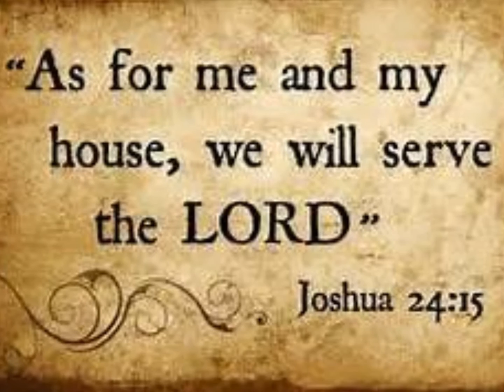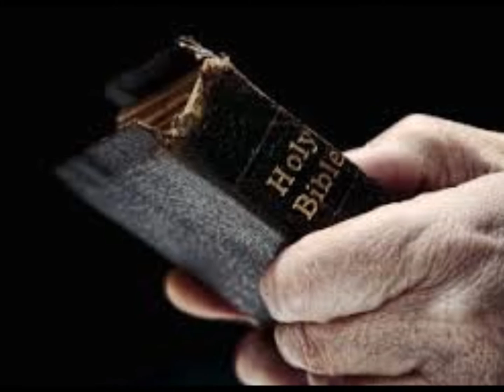Courageous Christians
MVC--Merrimack Valley Church--2014 Men's Convention